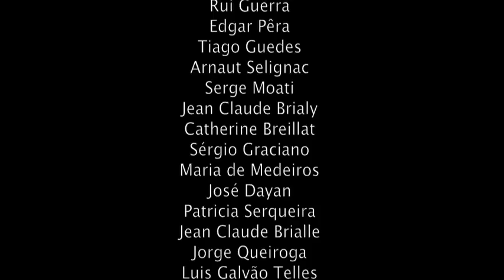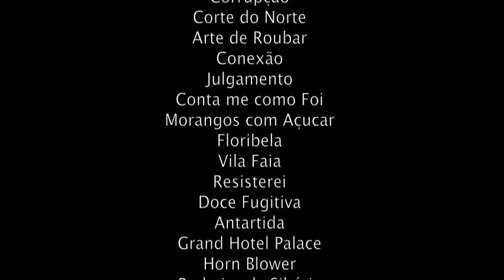Charlot Filmes Efeitos Especiais